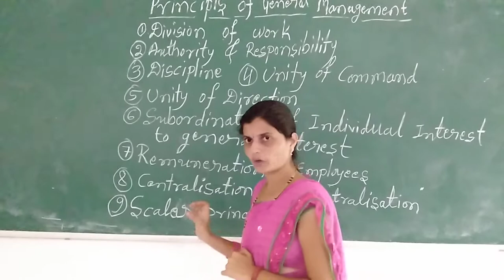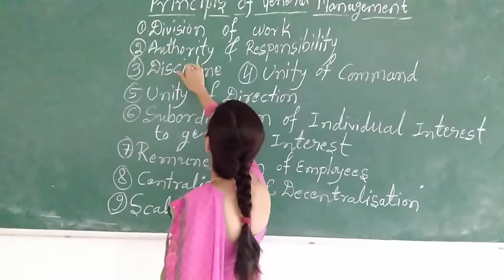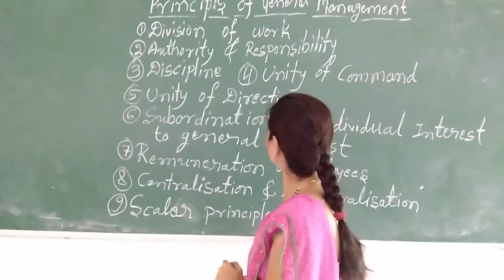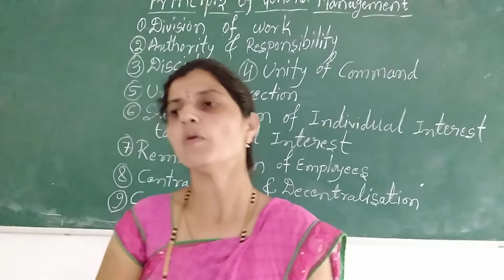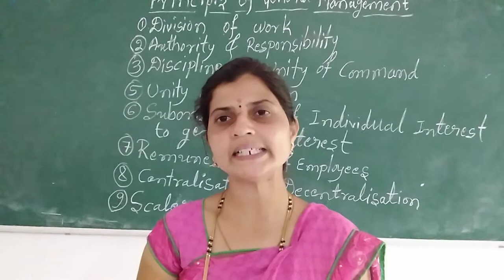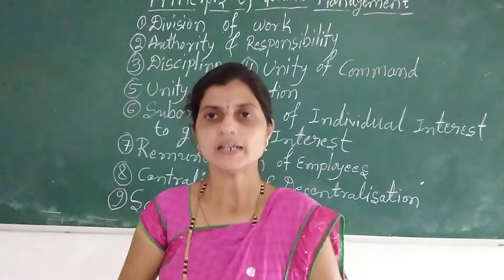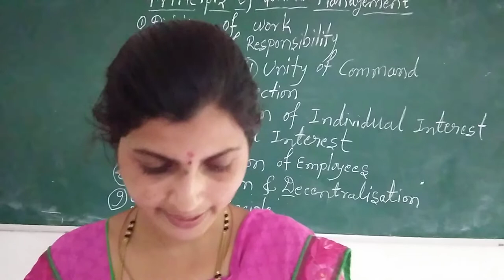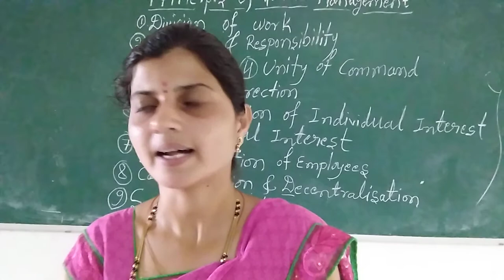L-9 Smt S V ANTIN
PRINCIPLES OF GENERAL MANAGEMENT